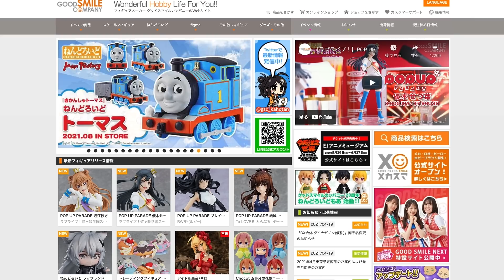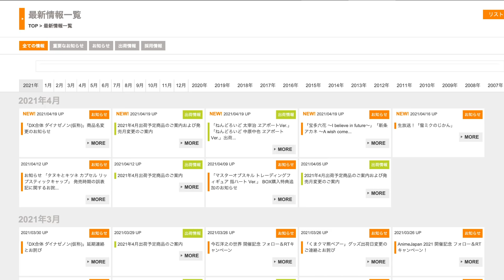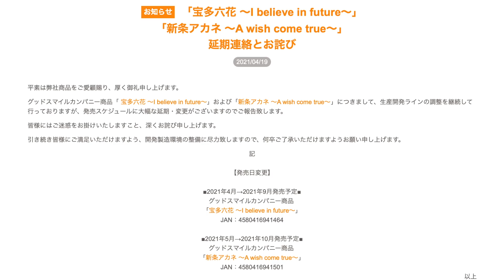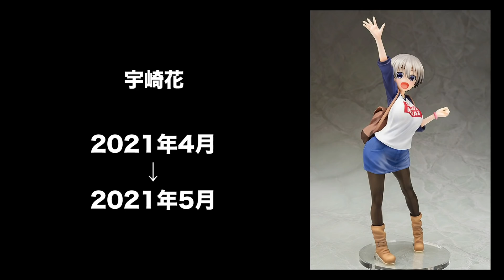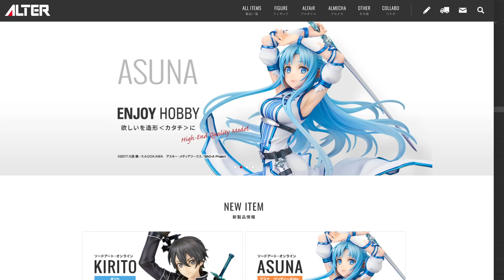待てど暮らせど届かない？最新の美少女フィギュア予約情報です！2021/04/120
POP UP PARADE 結城 美柑
POP UP PARADE 優木せつ菜
POP UP PARADE 近江彼方
POP UP PARADE ブレイク・ベラドンナ
ギルティプリンセス メイドロイド・クロエ